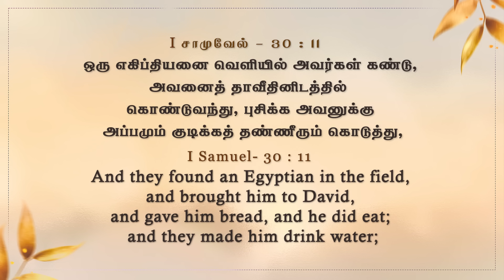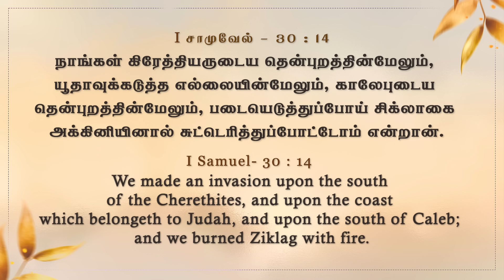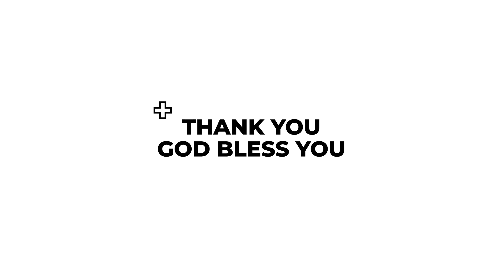நன்மை செய்ய மறவாதே | கிருபையும் சத்தியமும் | EP - 1006 | DAILY MANNA | JOHNSAM JOYSON